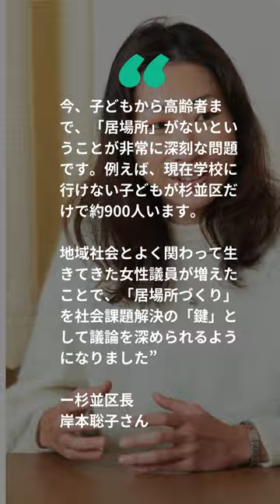どうすれば女性の政治家を増やせるのか、作戦会議をしよう。中満泉さん、岸本聡子さん、能條桃子さんと考えたこれから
どうすれば女性の政治家を増やせるのか、作戦会議をしよう。

日本人女性初の国連事務次長に就任した中満泉さん、東京都杉並区初の女性区長になった岸本聡子さん、2023年の統一地方選挙で20〜30代の女性立候補者を支援する「FIFTYS PROJECT」を主導した能條桃子さんとハフポスト日本版の泉谷由梨子編集長が集い、本音で語り合った。

詳細はプロフィールのリンクから。

📸：Getty Images/Huffpost Japan